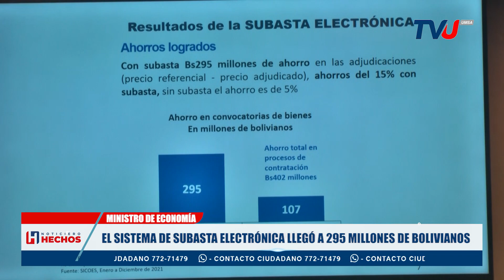EL SISTEMA DE SUBASTA ELECTRÓNICA LLEGÓ A 295 MILLONES DE BOLIVIANOS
El Ministro de Economía informó que el sistema_de_subasta_electrónica llegó a 295 millones de bolivianos y se espera ampliar el mismo.